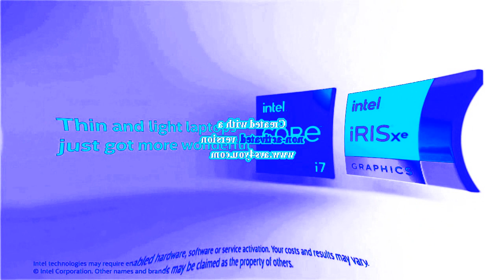7 effects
reversed + mmkcle952's g major 21 + pitch +12 avs type + g major 18 + the 2nd effect + reversed + chorded